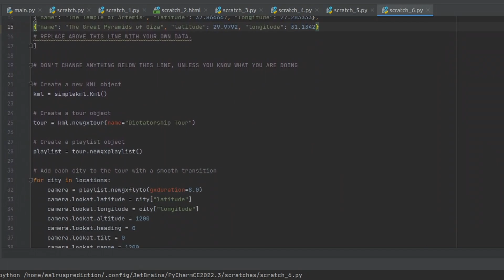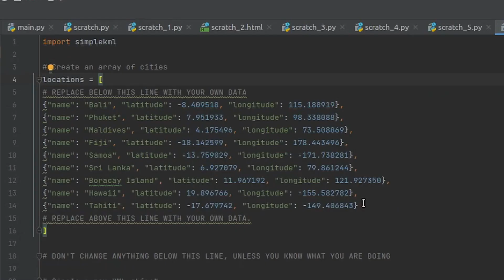ChatGPT helped me plan my vacation in Google Earth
Join me as I show you how ChatGPT, the cutting-edge AI language model from OpenAI, helped me plan my dream vacation using Google Earth. From finding the perfect destination to booking accommodations and creating an itinerary, ChatGPT made the process easy and stress-free. Watch the video to see how you can use ChatGPT to plan your next adventure!